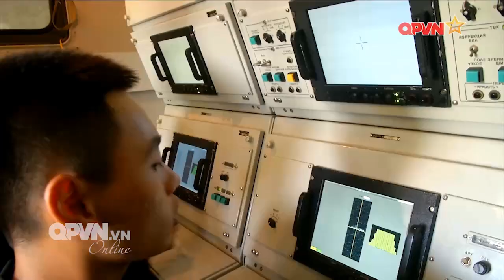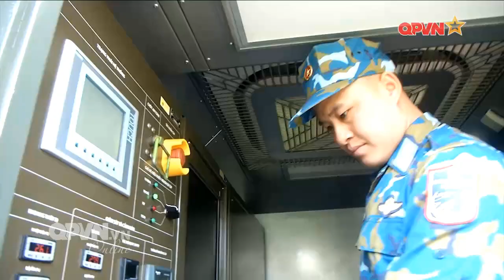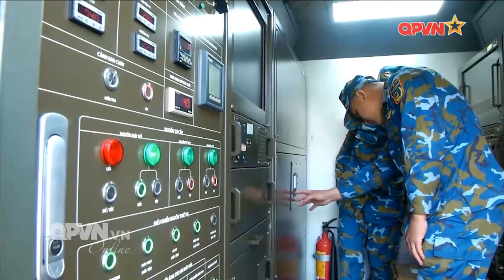Sư đoàn Phòng không 375 canh trực nghiêm trong dịp Tết